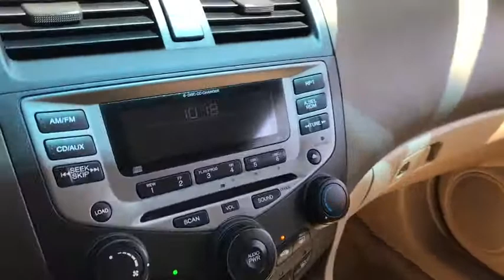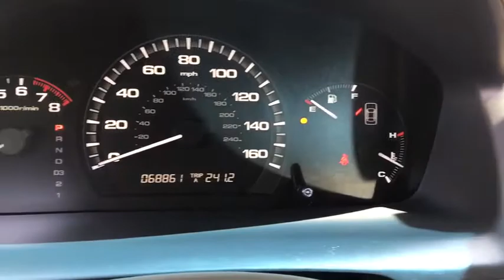2007 Honda Accord Sdn Peoria, Surprise, Avondale, Scottsdale, Phoenix, AZ S7109A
White [LISTING TYPE] 2007 Honda Accord Sdn available in Peoria, Arizona at Moore Chrysler Jeep. Servicing the Surprise, Avondale, Scottsdale, Phoenix, AZ area.
2007 Honda Accord Sdn LX SE - Stock#: S7109A - VIN#: 1HGCM56377A144523